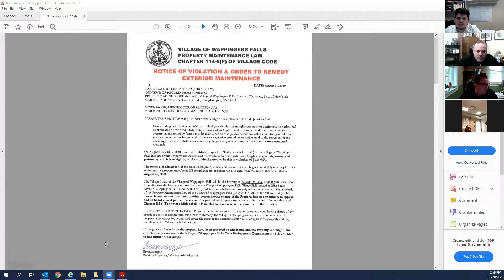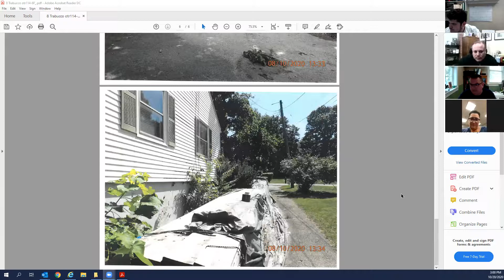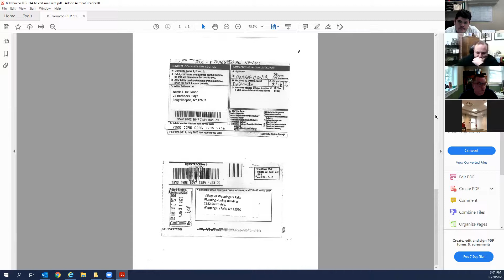10/20/2020 Special Board Meeting